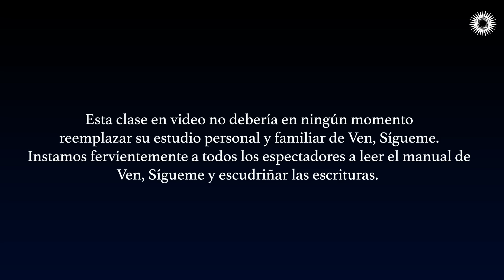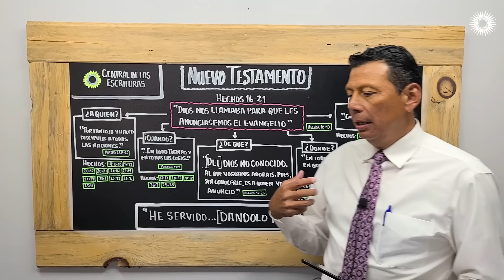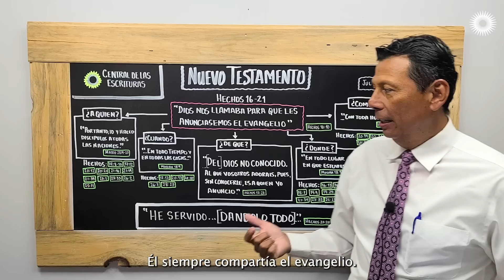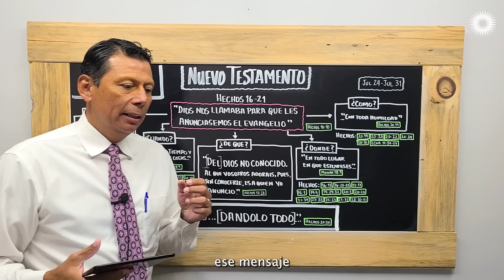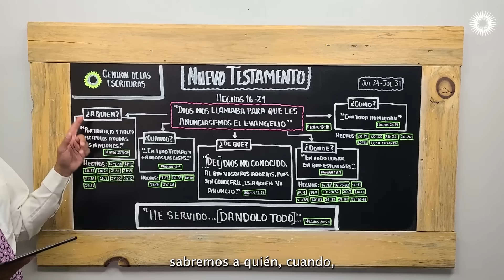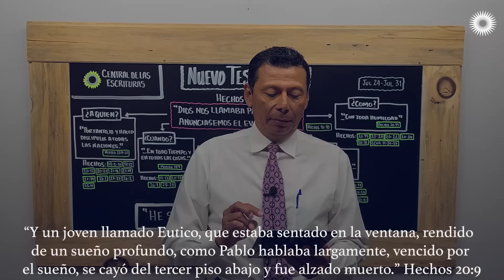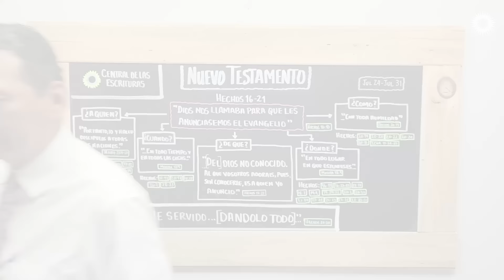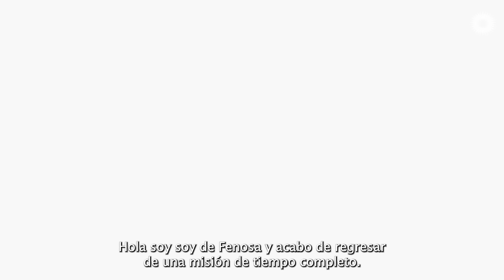Ven Sígueme con Pepe Valle | Hechos 16 - 21 | Dios nos llamaba para que les anunciásemos...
"Entre las últimas palabras que el Señor impartió a Sus Apóstoles, se hallaba este mandamiento: “Por tanto, id y haced discípulos a todas las naciones, bautizándolos en el nombre del Padre, y del Hijo, y del Espíritu Santo; enseñándoles que guarden todas las cosas que os he mandado” (Mateo 28:19–20). Si bien los Apóstoles no alcanzaron a ir a todas las naciones, Hechos 16–21 muestra que Pablo y sus compañeros llevaron a cabo un notable progreso en el establecimiento de la Iglesia. Ellos enseñaron, bautizaron y confirieron el don del Espíritu Santo. Efectuaron milagros, incluso levantaron a un hombre de entre los muertos, y predijeron la Gran Apostasía (Hechos 20:7–12, 28–31). Y la obra que ellos iniciaron continúa hoy día con Apóstoles vivientes, junto a devotos discípulos como usted, que ayudan a cumplir con el mandato del Salvador de maneras que Pablo jamás pudo imaginar. Quizás usted sepa de personas que no conocen al Padre Celestial ni Su evangelio. Quizás usted haya sentido que “su espíritu se enardecía” por compartir con ellos lo que sabe acerca de Dios (Hechos 17:16). Si sigue el ejemplo de humildad y valentía de Pablo al compartir el Evangelio, podría encontrar a alguien a quien “el Señor le [ha abierto] el corazón” (Hechos 16:14).